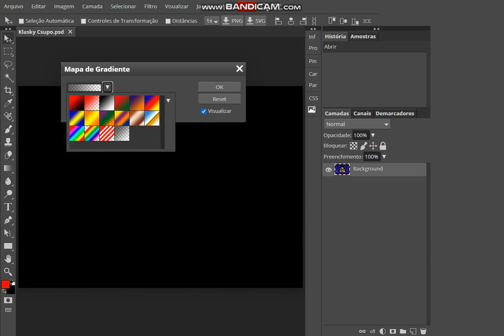How to Make Weird Group on Photopea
Weird Group